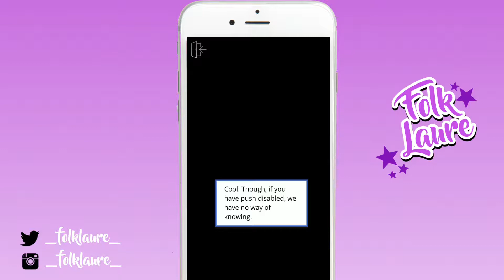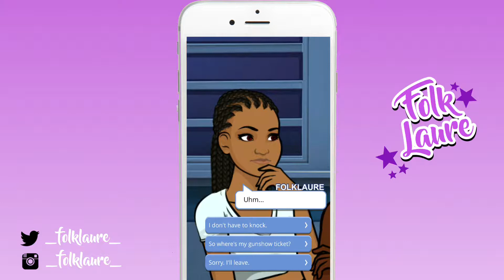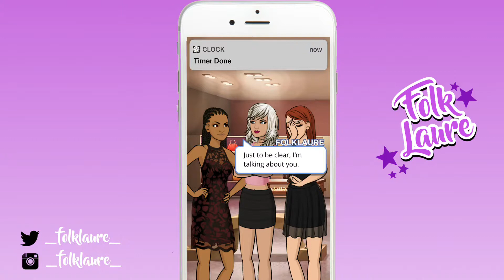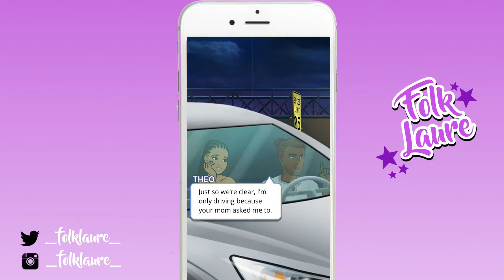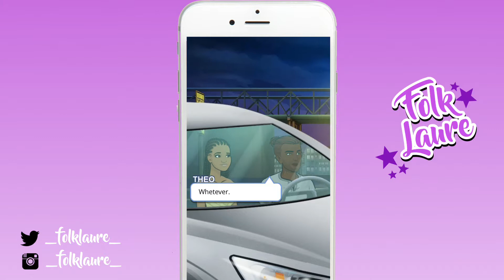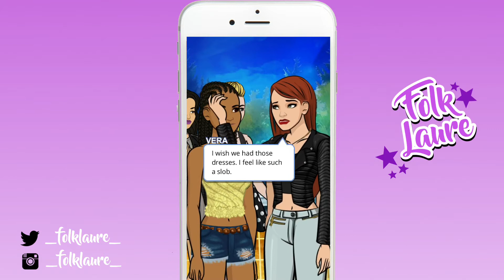Episodes | Living With My Crush - I Have No Gems - Part 2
Episodes | Living With My Crush

Welcome back to Folk Laure where it is all fun and games!

Today we’re playing : Episodes | Living With My Crush - I Have No Gems - Part 2

Tell me what you think about this video by leaving comments below!

Using the Easiest Editing Software

iMovie

How I Design My Intro🌈Inspiration for YouTube Intros✨

Check them and their videos out!

Click the links below for some of her favorite playthroughs !

YouTube Gamers You Should Check Out!